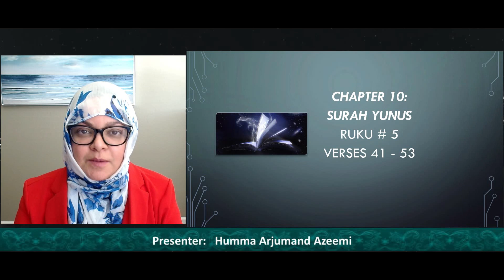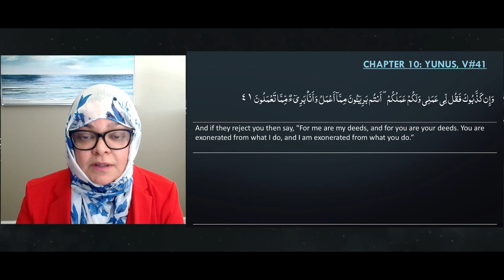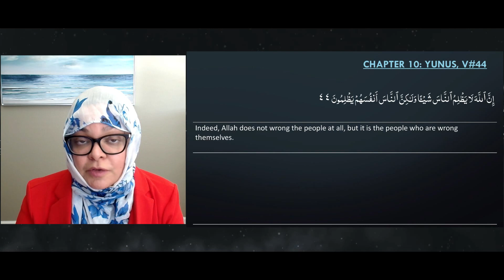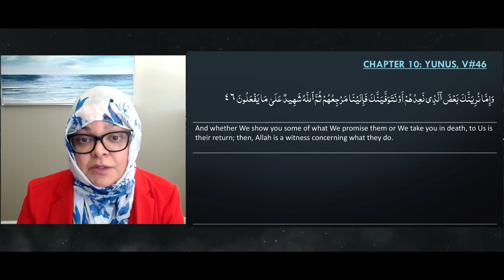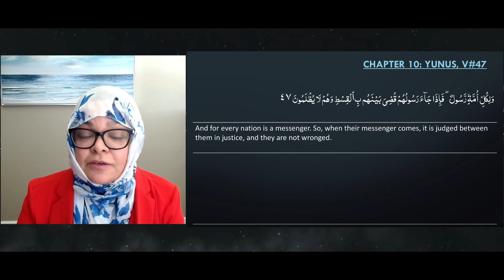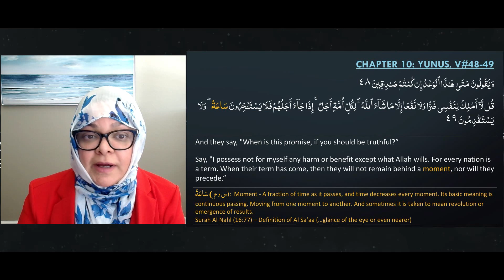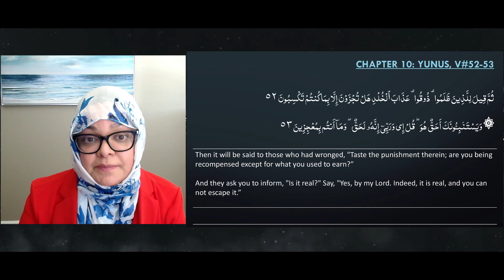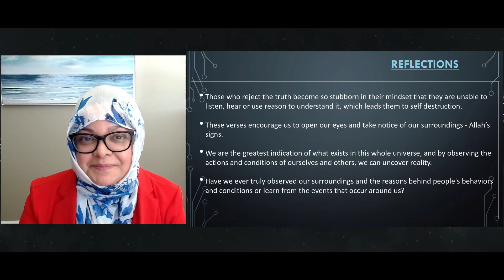QE#137 | Quran in English| Yunus, Ruku 05| Trans and Description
Translation and explanation are based upon research work by Azeemia Roohani Library, Misrial Road, Rawalpindi.  This video covers 5th Ruku of Surah Yunus, verses 41 to 53. Explanation of the Arabic text of the Quran has been made in English while difficult or new Arabic words have been explained by the help of root words.

This video highlights following aspects:
• Those who reject the truth become so stubborn in their mindset that they are unable to listen, hear or use reason to understand it, which leads them to self-destruction.
• These verses encourage us to open our eyes and take notice of our surroundings - Allah’s signs.
• We are the greatest indication of what exists in this whole universe, and by observing the actions and conditions of ourselves and others, we can uncover reality.
• Have we ever truly observed our surroundings and the reasons behind people's behaviors and conditions or learn from the events that occur around us?